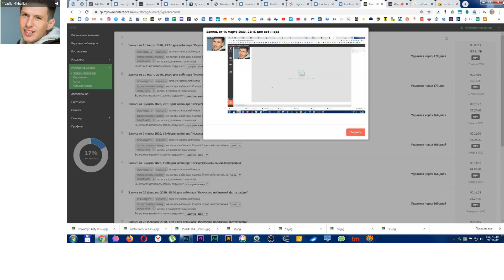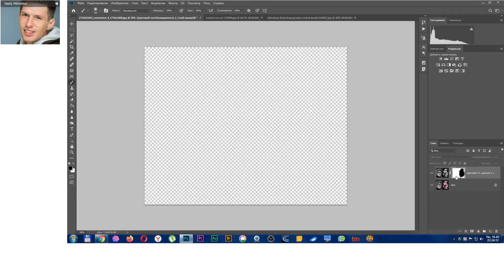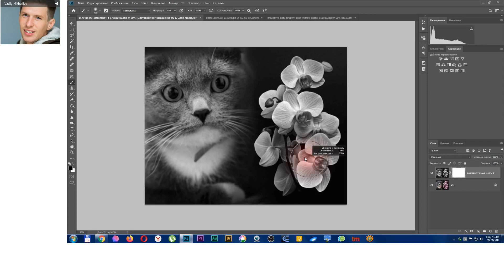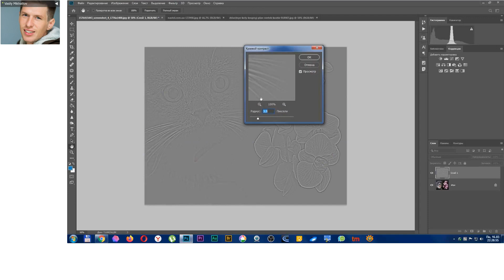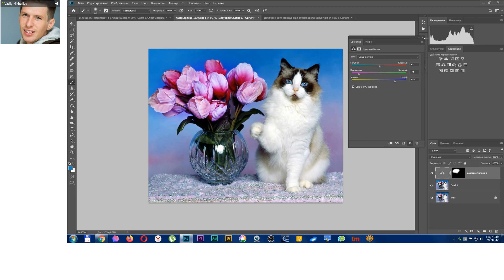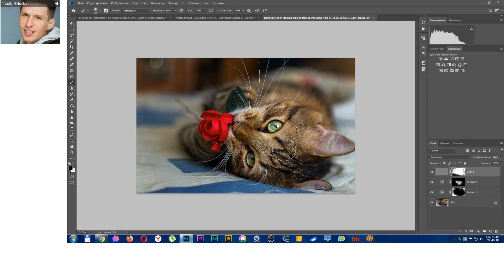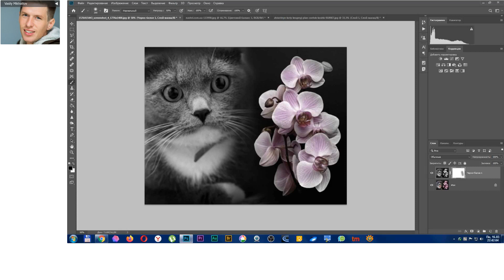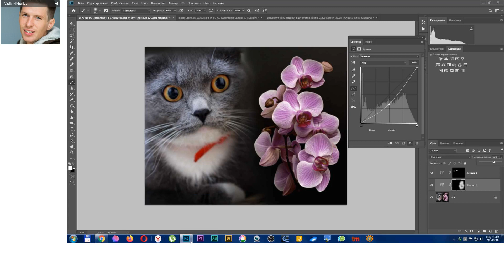Запись_от_16_марта_2020_21_19.mp4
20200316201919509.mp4